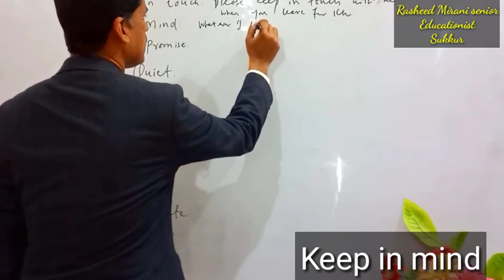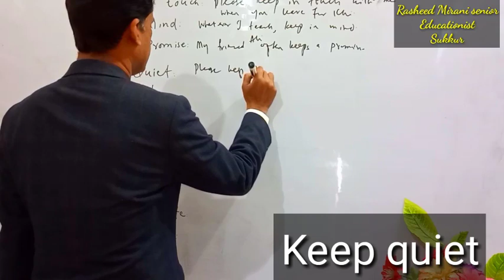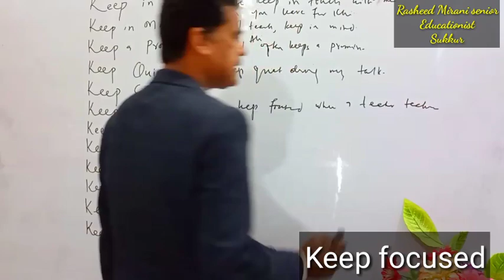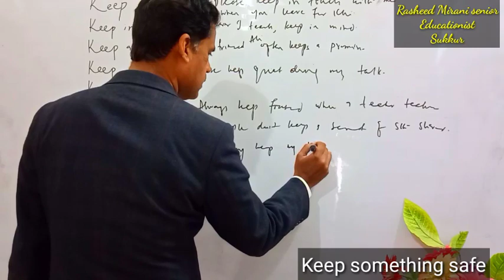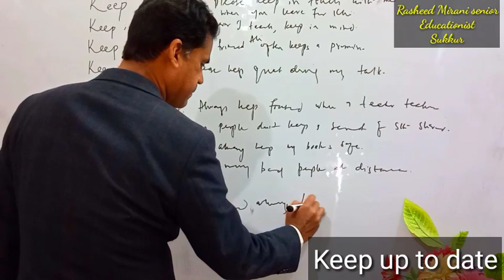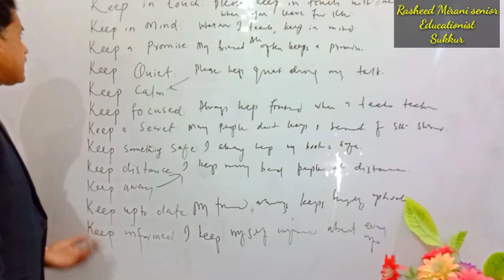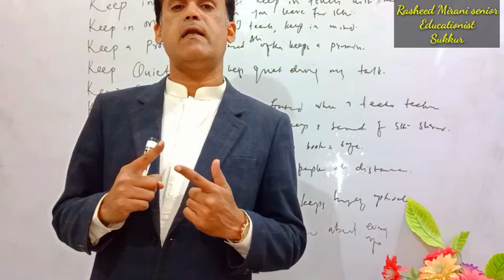Phrasal Verbs | Most important | LEARN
Watch these Phrasal Verbs which are normally given in CSS/ PCS / PMS papers. These are also used in English Spoken. You must understand.